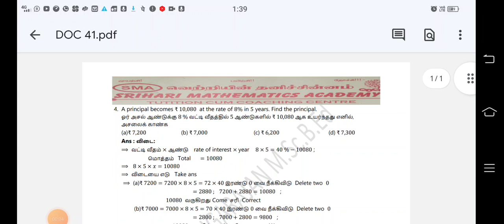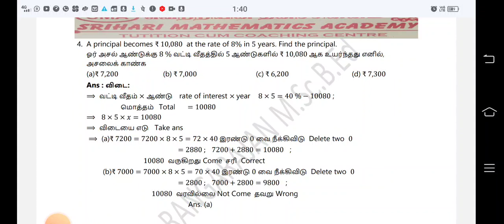TNPSC - GROUP1, Group 2, Group3, Group 4,VAO - வட்டி- interest -class 24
Sri Hari Mathematics Academy